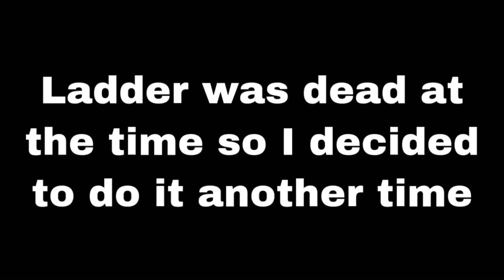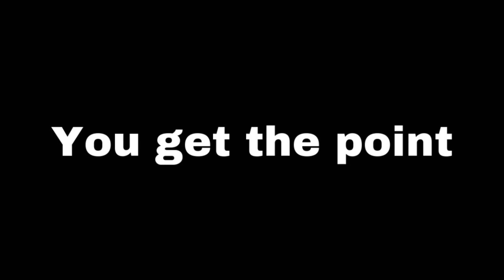Jirachi Claims Souls on the 1v1 ladder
Stored Power is busted